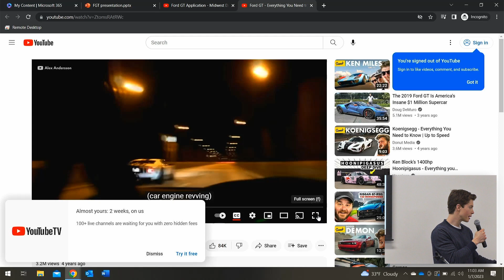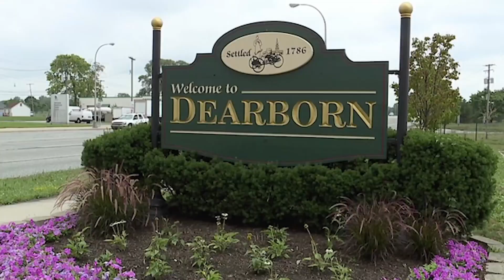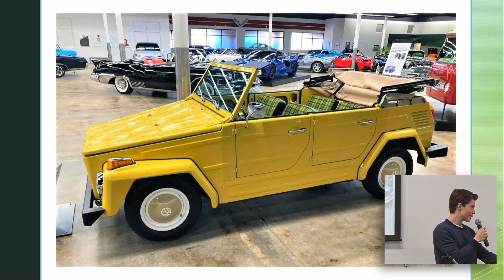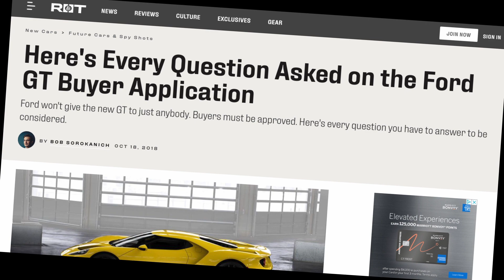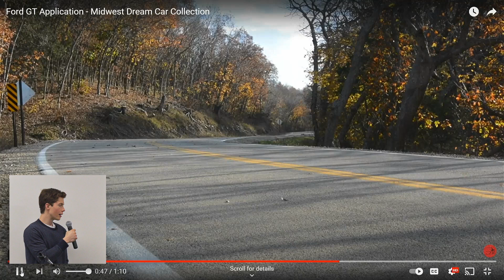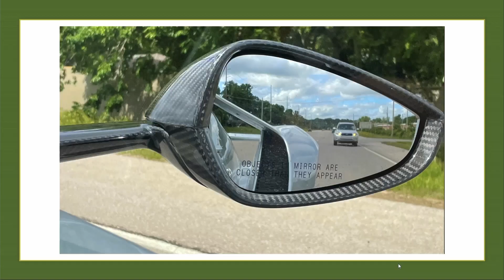Ford GT Tread Talk | Presented by Drew Casper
Join presenter Drew Casper as he explores the Ford GT for January's Tread Talk!
Videographer: Ron Frank